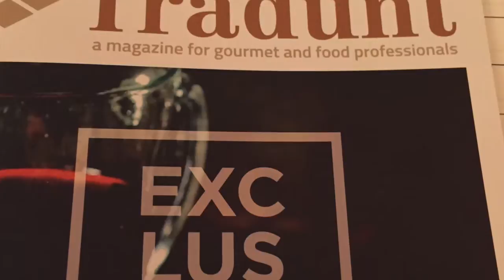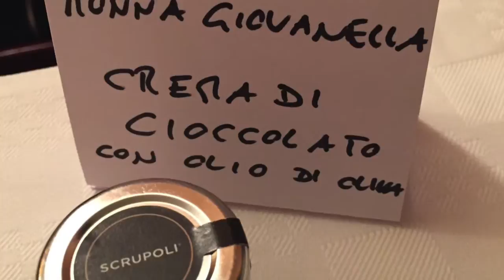TRADO - italienische Feinkost | Le Gourmand - Das Geniesser-Magazin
Italienische Delikatessen für Deutschland: TRADO ist ein Händler für erstklassige italienische Lebensmittel. Käse, Wein, Wurst, Foie gras und vieles mehr. TRADO wird in Deutschland durch Marco Zamarco und Telsche Peters repräsentiert.

Das Ziel der in Österreich ansässigen Firma ist es, die Typizität und zugleich die Unterschiede, die jeder auch noch so kleine Landstrich in Italien aufzuweisen hat, hervorzuheben. Sie möchte die Kenntnisse und das Verständnis der verschiedenen nationalen Gewohnheiten anhand der Lebensmittel und Weine zeigen, die ein Ausdruck von Tradition und Usancen, aber vor allem ein Zeugnis der Geschichte der Personen und der Landschaften darstellen.

Einzigartige Manufakturen, oft in Familienbesitz und größtenteils aus dem Norden Italiens, sind das Ergebnis der Recherchen und der Auswahl, die Trado offeriert. Es werden jedoch nicht die Toskana mit ihrer langen Weintradition vergessen, und auch weitere Gebiete der Mitte und des Südens Italiens.

Handwerkliche Meisterschaft, die Beachtung von saisonalen Gegebenheiten und Natürlichkeit der Produkte waren die Leitlinien, auf denen sich die erste Phase der akkuraten Auswahl der geeigneten Produzenten für das Trado-Portfolio bezog. In einer zweiten Phase ging es dann um die oft traditionellen Methoden der Herstellung und Verarbeitung.

Im Video erfahren wir, wie ein richtiger Castelmagno Käse aufgeschnitten, vielmehr: aufgebrochen wird und wie er auszusehen hat.